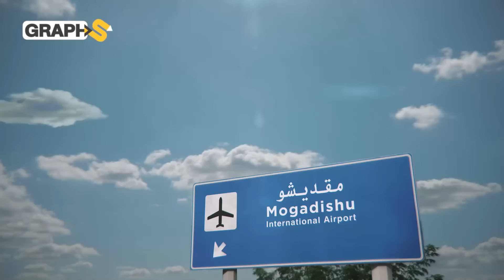متمردون في إثيوبيا.. تدخل مصري ضد أبي أحمد في الصومال.. توترات صراع النيل تشعل المنطقة!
توترات عديدة تعيشها منطقة إثيوبيا والصومال مؤخرًا، خاصة مع عزم إثيوبيا على الاعتراف بكيان غير شرعى في الصومال ووجود متمردين في إثيوبيا، والتدخل المصري الوشيك في الصومال! دعونا نرى السيناريوهات
1:36 متمردون في إثيوبيا
3:50 الصومال.. ما القصة؟
5:43 تدخل مصري..وحرب النيل